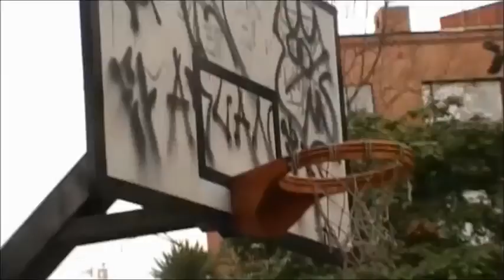PARQUE EL CAÑO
HACIENDOLE ASEO AL PARQUE Y DANDOLE UN POCO DE COLOR CON JABO DANI POCHETO RAMIRO Y UNOS VECINOS